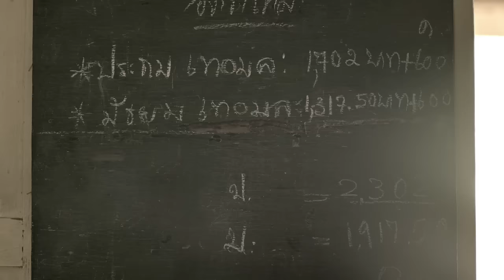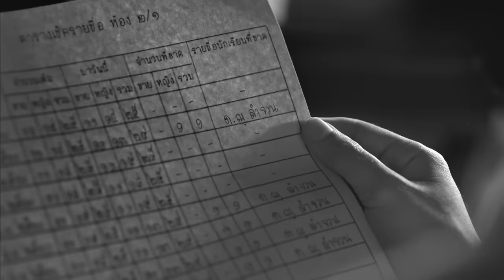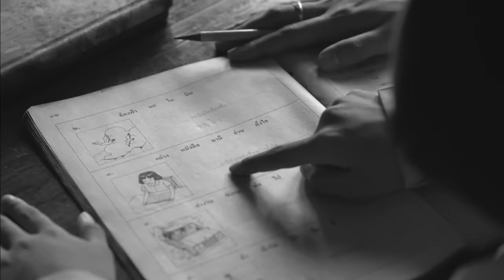เชิดชูพระคุณครู Teachers (Full Version) : หนังครู 7-Eleven Thailand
เซเว่นอีเลฟเว่นร่วมเชิดชูพระคุณครู กับภาพยนตร์ส่งเสริมสังคม “เชิดชูพระคุณครู”
กับเรื่องราวที่สร้างจากเรื่องจริง ของคุณครูใหญ่ โรงเรียนวรรณวิทย์
ครูผู้มีจิตวิญญาณของความเป็นครูอย่างแท้จริง ที่ทุ่มเททั้งชีวิตให้กับการอบรมและสั่งสอนนักเรียนให้เป็นคนดีของสังคม

วันครูเป็นวันสำคัญ สำหรับเด็ก
เพราะครูมีหน้าที่...ทำเด็กให้เป็นคนดี
อบรมสั่งสอน ให้วิชาความรู้แก่เด็ก

หม่อมราชวงศ์รุจีสมร สุขสวัสดิ์
คุณครูใหญ่ / ผู้อำนวยการโรงเรียนวรรณวิทย์